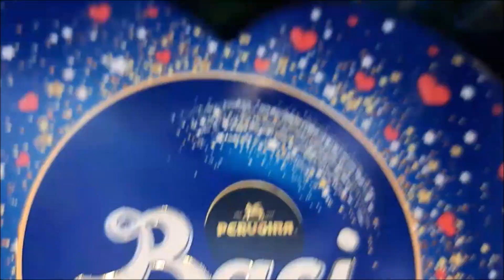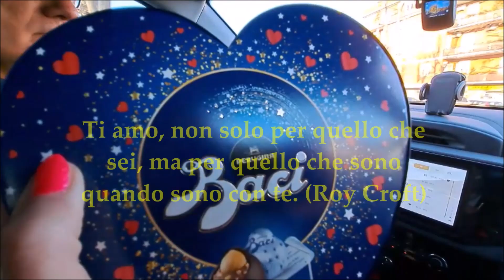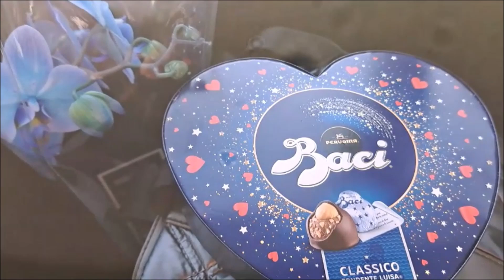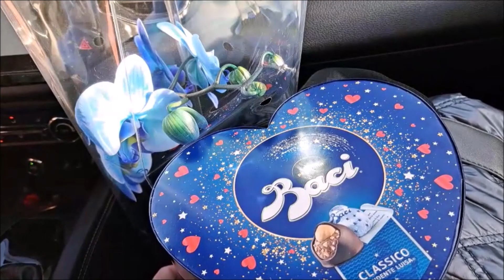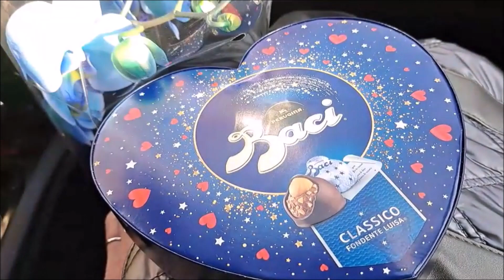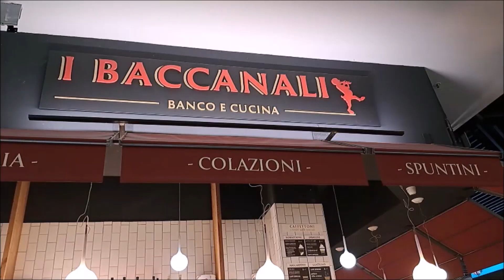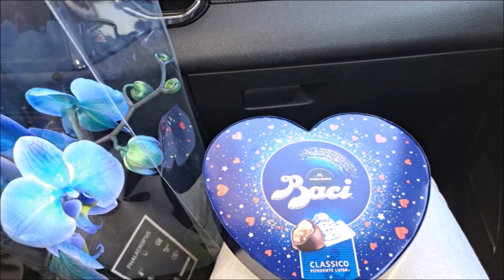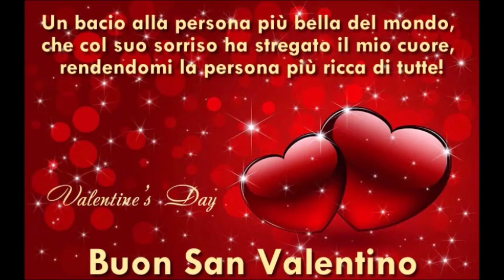SAN VALENTINO 2023